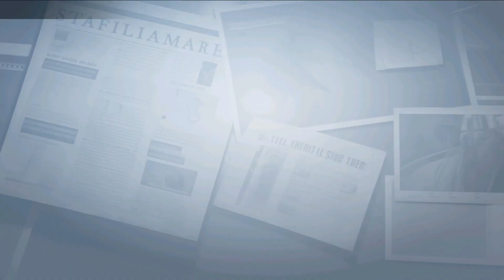Divine Revelations! LYSSA: Goddess of LOVE Gameplay Walkthrough - Part 15 (iOS, Android)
LYSSA: Goddess of LOVE Walkthrough Gameplay Part 15 and until the last part will include the full LYSSA: Goddess of LOVE Game Gameplay on Android/iOS. This LYSSA: Goddess of LOVE Gameplay is recorded in FHD on Mobile and will include the full game.

📱APP DESCRIPTION
The truth unfolds! Part 15 of the LYSSA: Goddess of LOVE walkthrough unveils shocking secrets and pushes you to the forefront of the battle for love. This captivating mobile game lets you wield the power of love to overcome challenges, mend hearts, and face the ultimate test of your divinity.
Prepare for a revelation-filled episode, where you'll:

Uncover hidden truths about the origins of love's conflict and your own divine purpose.
Encounter the mastermind behind the growing darkness and their motivations.
Test your combat prowess in epic boss battles, demanding your full divine potential.
Forge powerful alliances with unexpected characters, uniting for the cause of love.
Make choices that will shape the destiny of love in the world and beyond.
Can you confront the mastermind, overcome the ultimate test, and secure love's future as the true goddess of love?

Join this epic walkthrough series and witness the climax unfold!